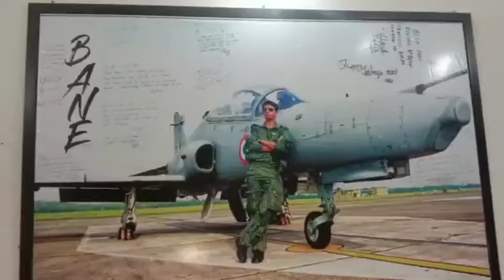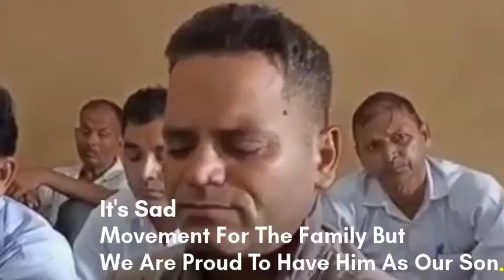Flying Coffin Took Another Brave Life Of IAF | Jammu | Dev Thakur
Flying Coffin Took Another Brave Life Of IAF